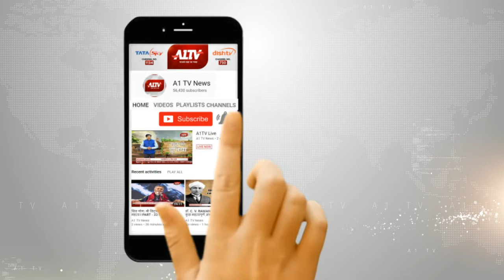बुलंदशहर, यूपी : CM योगी ने विपक्ष पर साधा निशाना